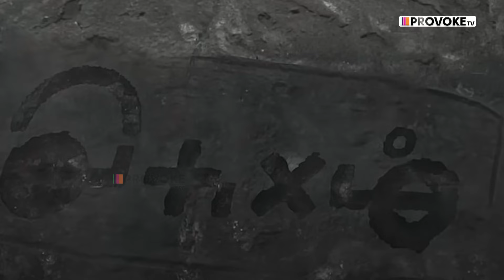Aindham Vedham Web Series Review | Worth or Not?!🤔 | Provoke TV | Zee5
Worth or Not?!🤔 | Aindham Vedham Review | Provoke TV